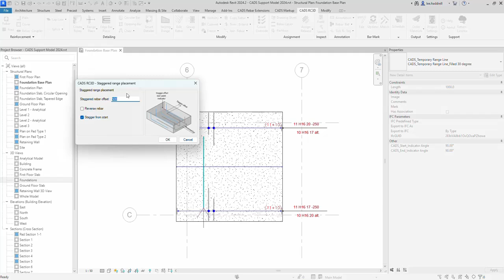CADS RC3D Range Placement Staggered, Draw Range